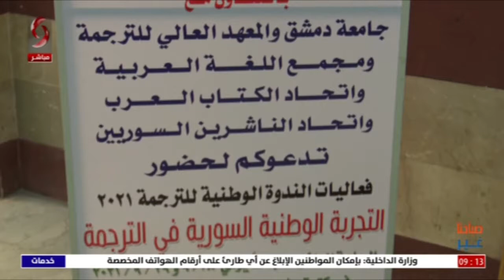التجربة الوطنية السورية في الترجمة _ مكتبة الأسد | تقرير رزان سليمان